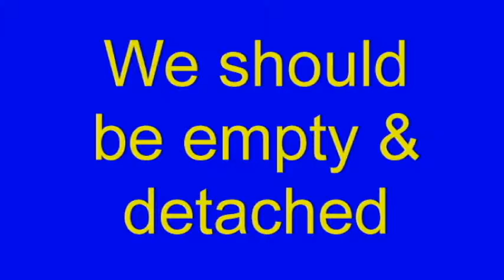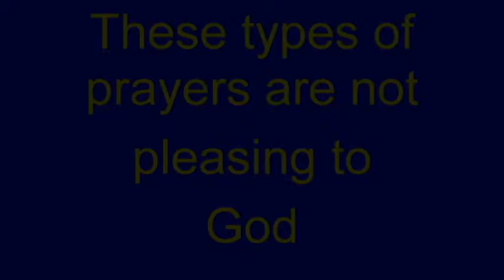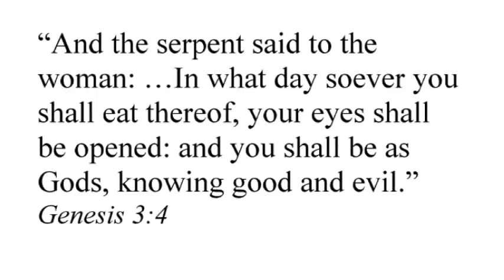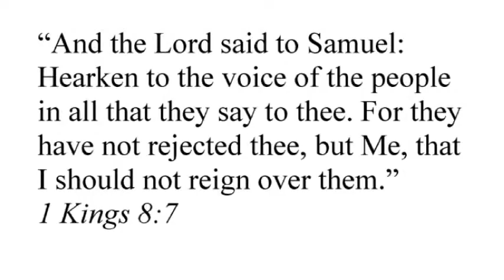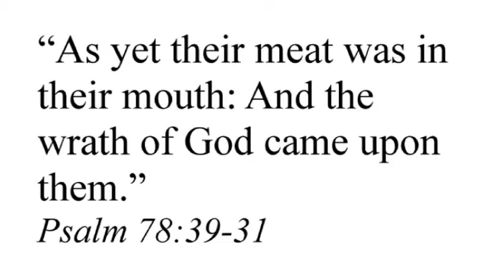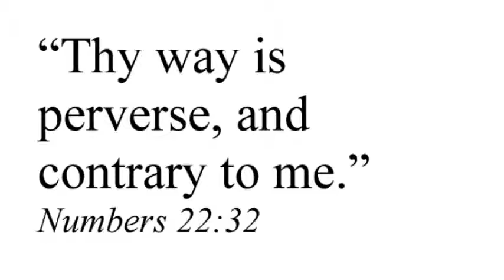55 - Book Two - Chapter Twenty-One - Don't Pray for Supernatural Knowledge - Pt A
A continuing discussion of the Book, Ascent of Mount Carmel, by Saint John of the Cross.

In this installment we discuss how St. John tells us that although God sometimes answers prayers for supernatural knowledge he is not pleased if we make these types of prayers